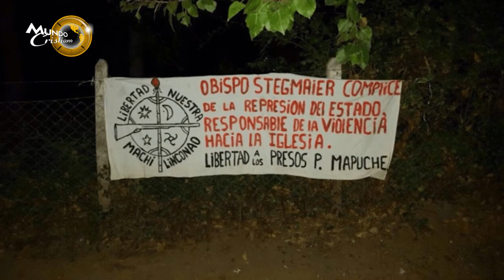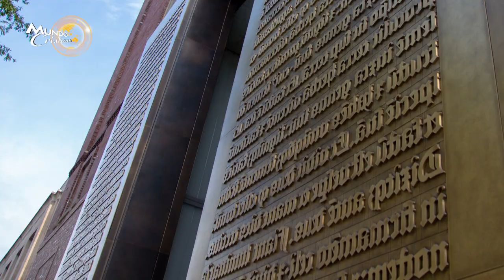Iglesias quemadas en Chile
Evangélicos pagan un alto precio ante la hostilidad de grupos indígenas.